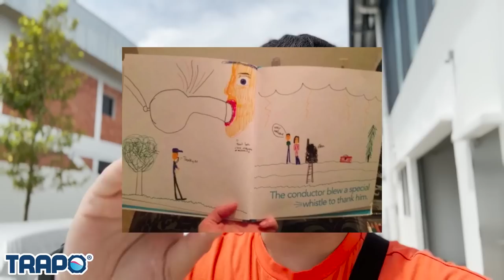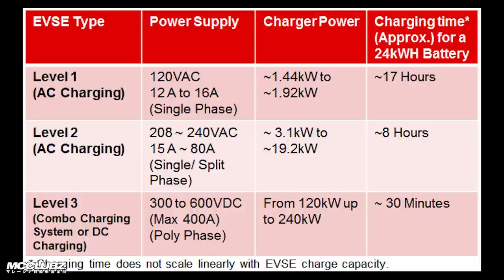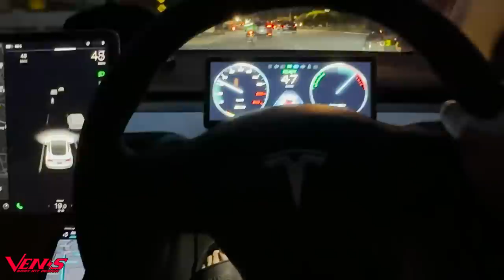TESLA AKU ROSAK!!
♠️ PARTNERSHIP♠️
🎮PRISM+ 🎮PCBYTE
🔰TRAPO MAT 🔰SwitchHD 🔰Craft LAB 🔰SoonSoon Garage 🔰FIFTH GEAR AUTO 🔰TS AUTO 🔰RAXER WHEELS 🔰YC Wrap 🔰Venis Bodykit 🔰Mcclubz 🔰Wind Motorsport 🔰ML Automart